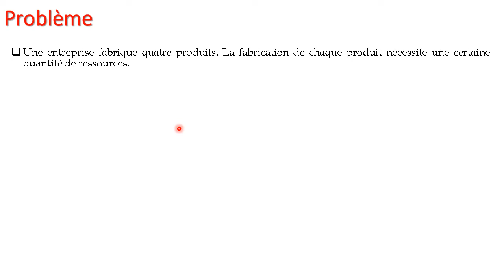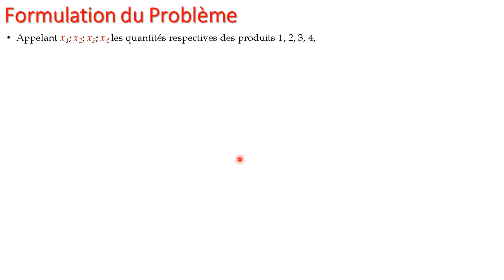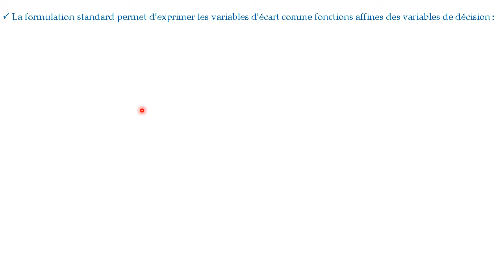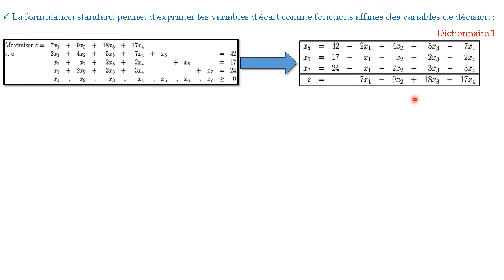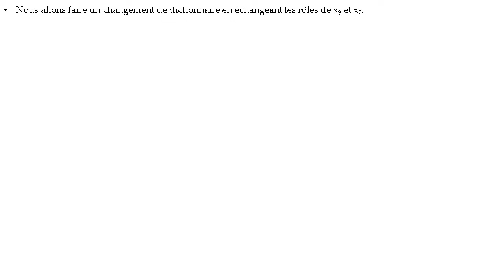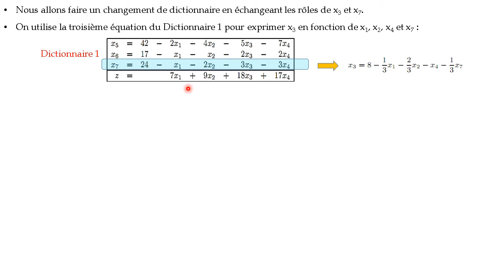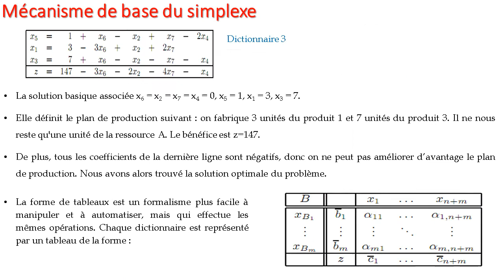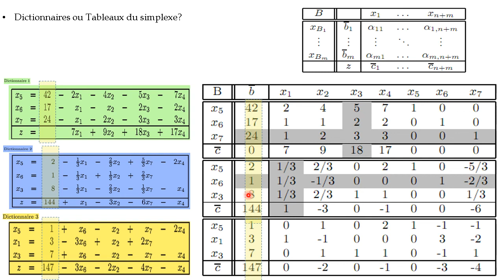PL Dictionnaire 2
Application des dictionnaires (Simplexe) pour traiter des PL